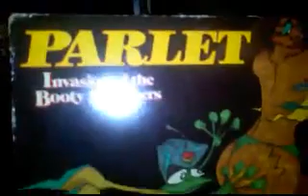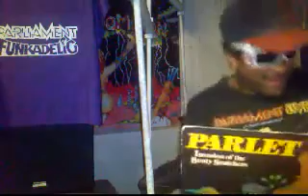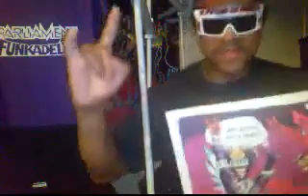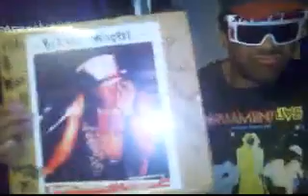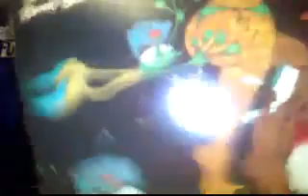FUNKSTER'S P VIEW **PARLET** YOUR LEAVING (FUNKSTER**REMIX)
YES YES IT'S PARLET THESE LADIES SHIRLEY HAYDEN JEANETTE WASHINGTON AND JANICE EVANS..ALL FUNKY ALL BEAUTIFUL..AND CAN SANG THEY BOOTIES OFF BABA!!..TRACK WRITTEN BY P FUNK ALUMNI BOOTSY'S RUBBERBAND VOCALS BROTHER BONE COOPER (MUD BONE) CD STILL ABLE TO FIND LP CAN FIND IT BUT PRICEY...PEEP THE P VIEW FROM WAY BACK...I WASN'T USING P HAVEN' AT THIS TIME ..WAS STILL PUTTING IT ALL TOGETHER FOR THE FUNK...OF IT..
P FUNK UNCUT FUNK THE BOMB!!